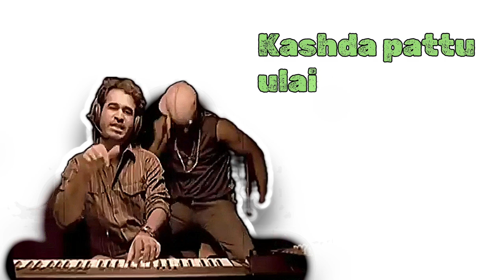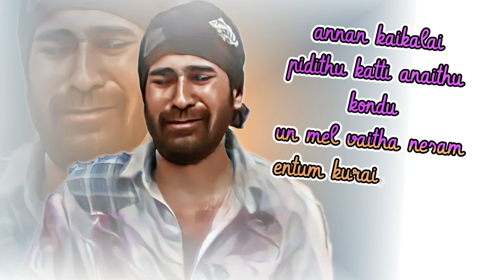Vijay antony anthem song | Lyric video | muthuraj